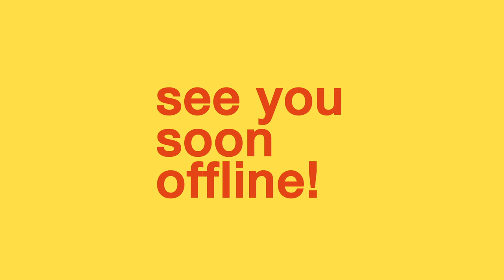Josimar Gomes & Maria Sanchez | de Doelen x NSRT: online lunchbreak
de Doelen x North Sea Round Town is een online lunchbreak programma opgenomen in de Grote Zaal van de Doelen tijdens de piek van COVID-19 (25 mei – 5 juni 2020). Van maandag 29 juni t/m vrijdag 10 juli om 12.15 gaan de opnames op elke doordeweekse dag in première.

De internationale sound van de Rotterdamse Josimar Gomes is veelzijdig en bevat elementen van soul, jazz, r&b en trap. Inspiratie voor zijn muziek vindt Gomes in zijn eigen omgeving. Hij wil sociale problemen aan de kaak stellen en zijn luisteraars uitnodigen om het leven eens vanuit een ander perspectief te bekijken. Zijn sociaal bewogen teksten worden op gitaar begeleid door Maria Sanchez, die voor haar muziek ook inspiratie vindt in een mix van jazz, r&b en hiphop.

| bezetting
Josimar Gomes zang (NL) | Maria Sanchez gitaar (COL/NL)

| programma
Jam
All These Things
Her Tone
Paris 2 Tokyo
All I Ever Know

(c) de Doelen Rotterdam i.s.m. North Sea Round Town Mede mogelijk gemaakt door: Rotterdam Festivals, de Gemeente Rotterdam en Sena.

(c) de Doelen Rotterdam in collaboration with North Sea Round Town
Made possible by Rotterdam Festivals, de Gemeente Rotterdam en Sena.